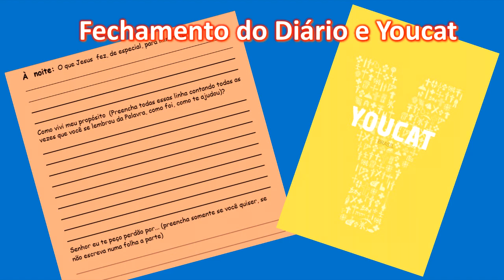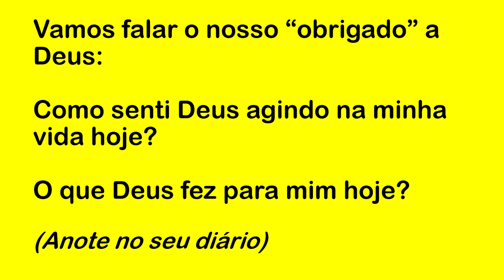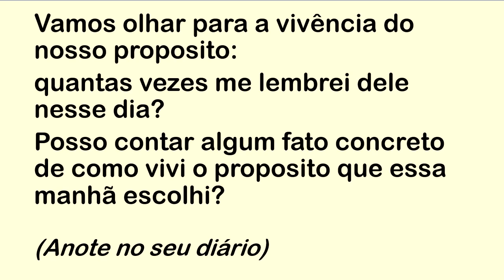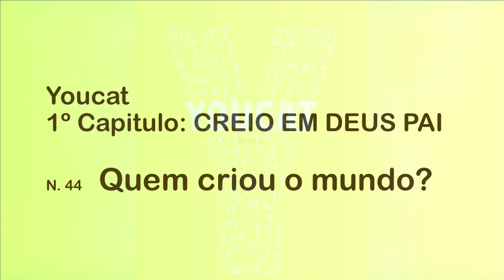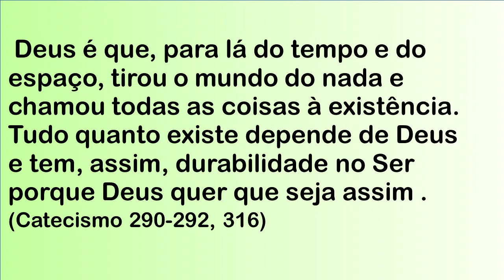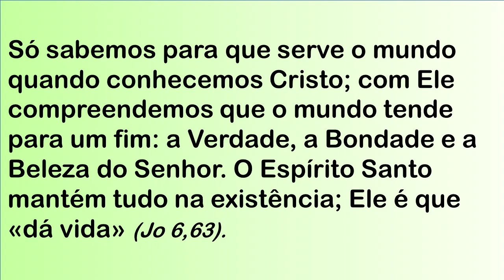DIÁRIO ESPIRITUAL MISSÃO BELÉM (NOITE) 19/09/2021 - YOUCAT 44